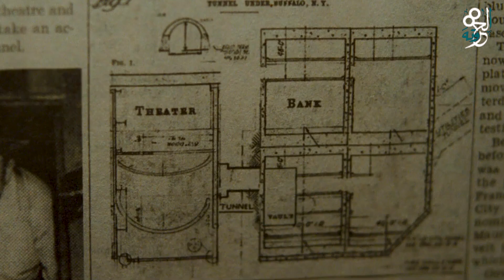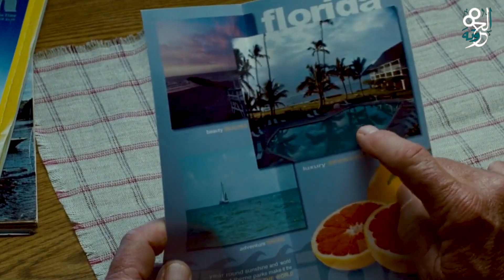زوجته خانته واتجوزت ال سجنة بتهمة سرقة بنك ولما خرج من السجن قرر ينتقم ويسرق البنك فعلا بكل عبقرية !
فالبداية احب اشكركم علي دعمكم ليا الفترة دي اتمني الاستمرار فالدعم (احمد فاروق)